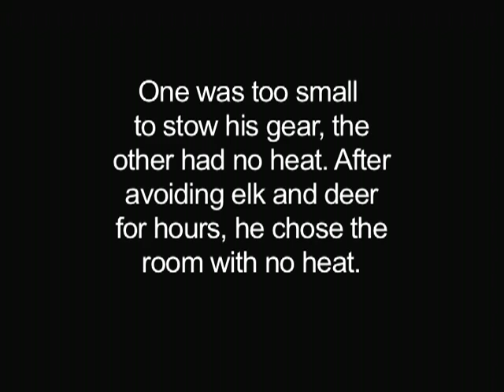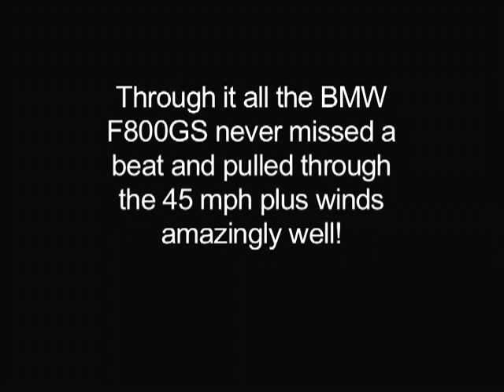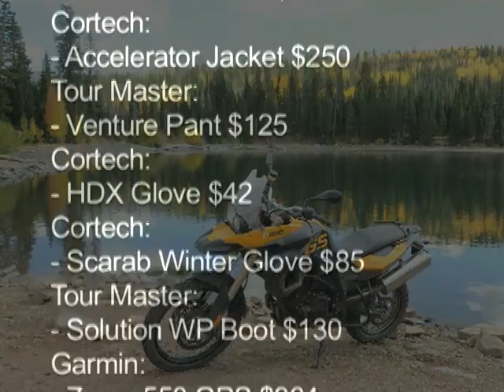MVRTV BMW F800GS Video Test - Part 8 of 8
Here is part 8 of our incredible 8 part test. This is the end of our Colorado high mountain adventure - tell a friend (please).  From off-road to street, travel to high mountain adventure - it's here to be experienced in video! A Rider Magazine Video Motorcycle Video Review. From the pages of Rider Magazine! If you like this video series please tell BMW you want more!